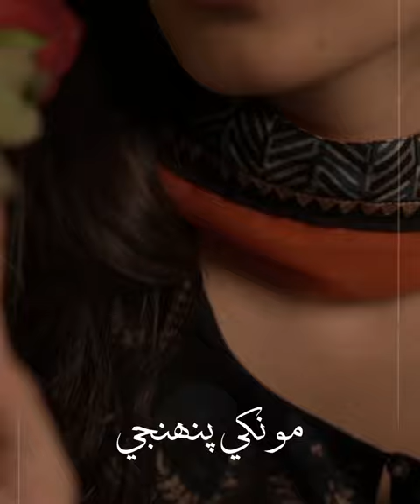Munjha mor pireen shahzor pireen | Ach keenjhar te | shaman ali mirali